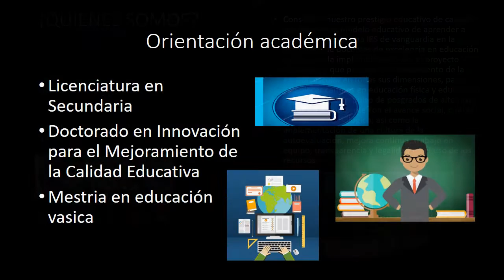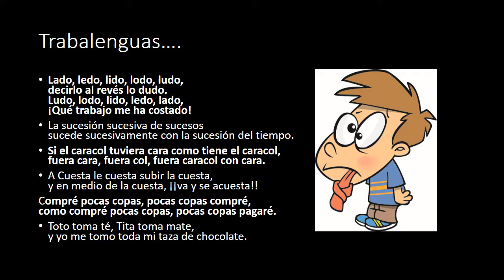REVISTA ALEJANDRO CORTES